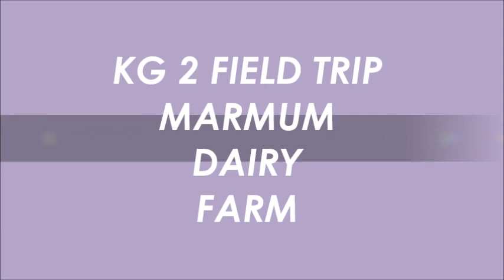KG 2 FIELD TRIP - MARMUM DAIRY FARM